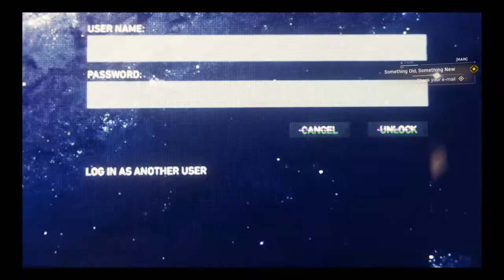SPIDER MAN PS4 (Spectacular Difficulty aggressive enemies ) Gameplay walkthrough #2 no commentary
PS4 Spider-Man (Marvel's spider-Man) Gameplay walkthrough Part 2 via PS4, this includes a review, intro and campaign mission 2. This is part two of the series of Spider-Man, the rest of the missions  will be played in the next upcoming videos.